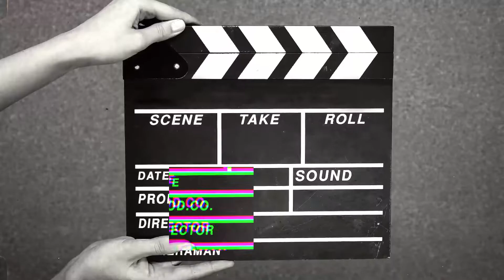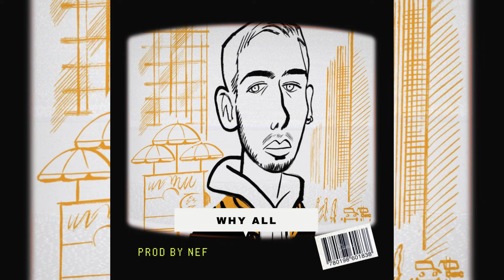Free (Marlon Craft x Skyzoo Type Beat 2022) "Why All"